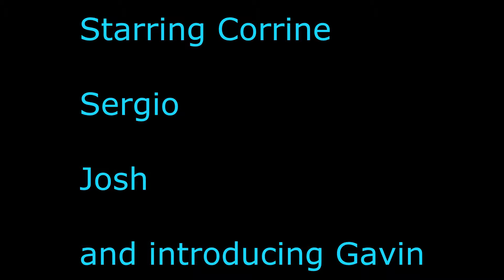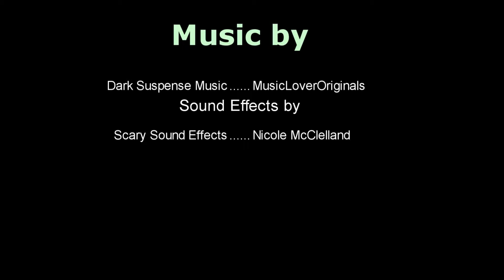Paranormal Impact 4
Josh- Himself
Sergio- Himself
Corrine- Herself
Gavin- Himself